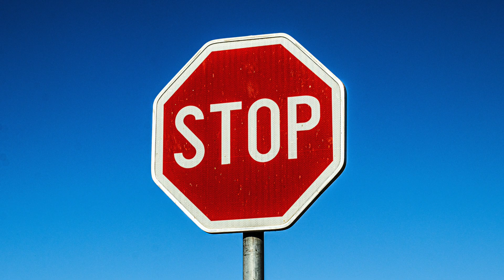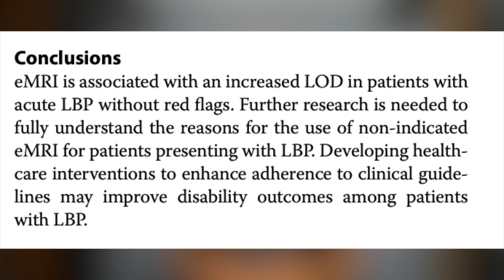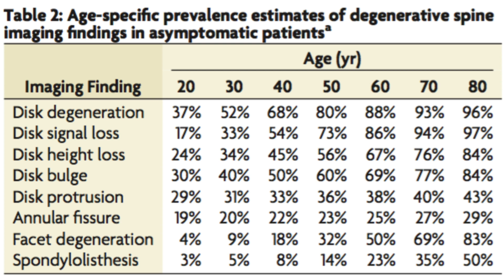MRI Scan of Lower Back pain can make you worse!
MRI scans performed on the lower back when someone is in acute pain can actually make things worse!

Lower back pain can be scary for people and often patients with lower back pain assume that the best thing to do when in severe acute pain is to have an MRI scan to check whats going on.

In this video I talk about when you need to have an MRI scan on your back in cases like CES (Cauda equina syndrome)

I then go on to talk about when you do not need to have an MRI scan. In fact some studies show that if you have an early MRI scan in the absence of red flags of sinister pathology, you actually have a worse outcome if you have an early scan vs those who do not have a scan.

I discuss the reason for why the studies show these unusual findings and whether you should have an MRI scan or not.

Hopefully it will help you make a decision on whether to have an MRI scan or not and when you should be worried and when you should focus on rehabilitation and your recovery of your back pain.

Hi, my name is Chris Lendrum (Lenny to my mates) And if you’re a physiotherapist wanting to learn about physio, rehabilitation and performance, then this is DEFINITELY the place for YOU! I help you get a better understanding of how to help physio patients, or how to rehabilitate from an injury. I basically answer any and all questions any physio could have about injury and performance, first to get educated myself and also to share this with you guys.